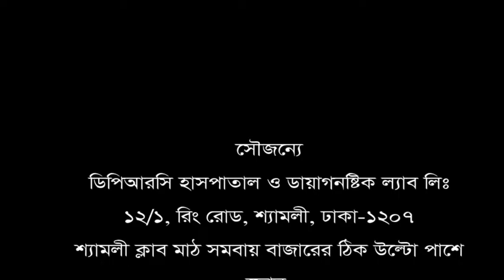হঠাৎ ঘাড় ও হাত ব্যথা। NECK PAIN।। GHAR BETHA।। HAND PAIN